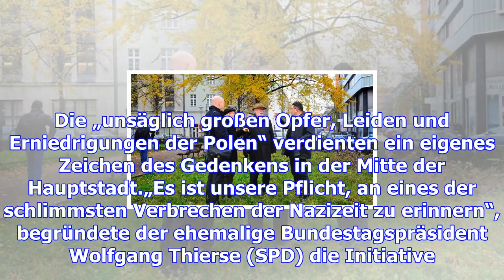Neues denkmal für polens weltkriegsopfer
Bald 80 Jahre nach Beginn des Zweiten Weltkrieges soll in Berlin ein Denkmal an die Opfer der deutsc...